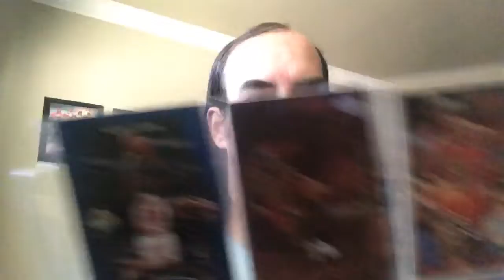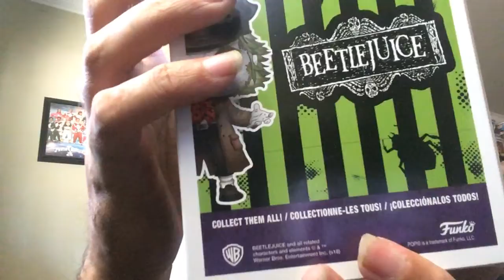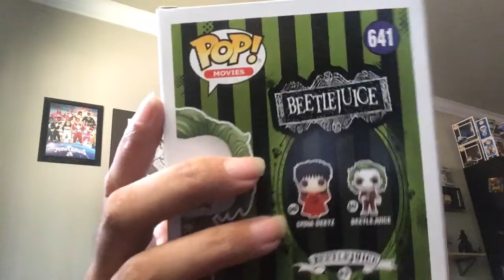giveaway win from glamma funko and extra gifts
thank you glamma your the best ilovemynewauntie 😉❤️🤗

Glamma funko

Go support her please